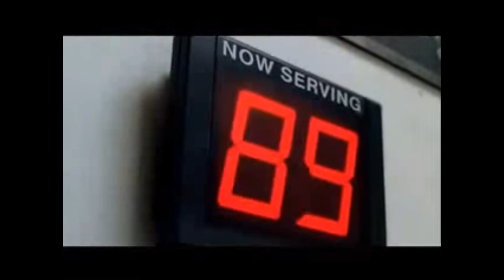My thoughts on coffee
this is what happens when I drink caffeine, it does not end well...